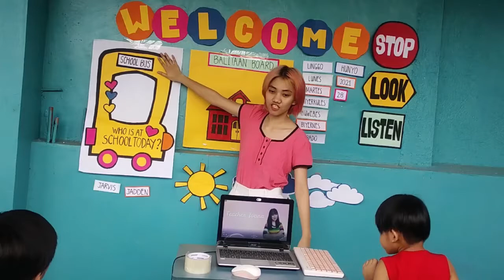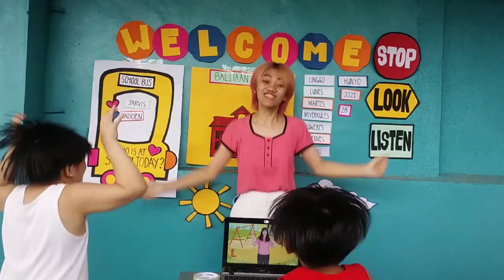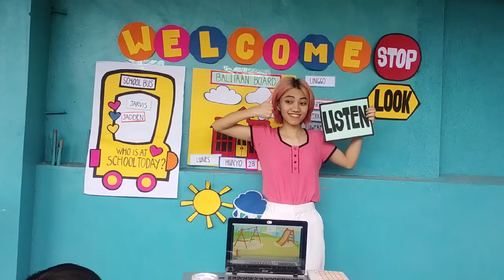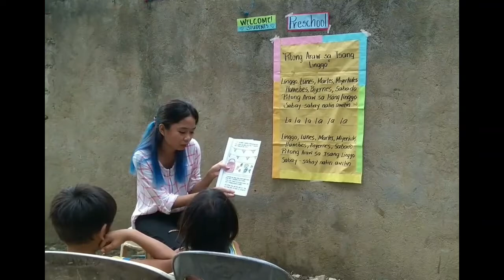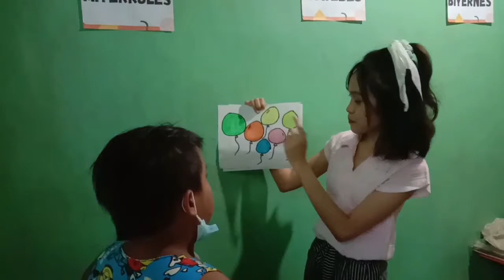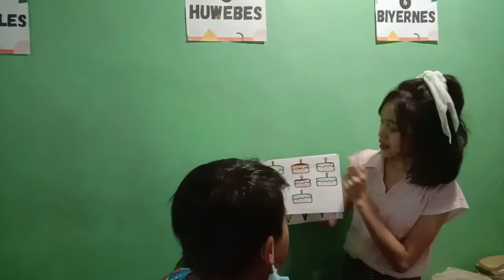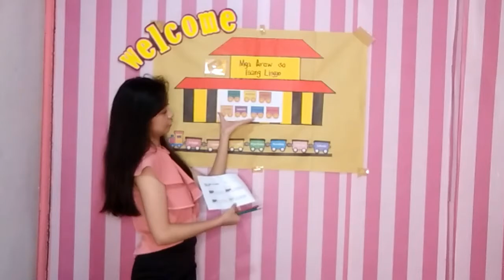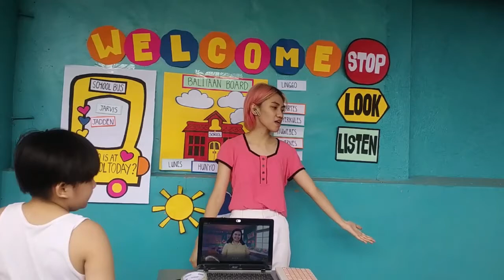2-14_Preschool Mathematics_Mga Araw Sa Isang Linggo_Face-to-face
Magandang buhay sa lahat! Kumusta? Sana kayo ay nasa magandang kalagayan. Halina't samahan sina Teacher Jezsh, Teacher Sean, Teacher Teph, at Teacher Pau na alamin ang pitong araw sa isang linggo. Sabay-sabay tayong makinig at matuto sa isang makabuluhang talakayan.

Topic: Pitong Araw sa Isang Linggo
 Grade Level: Preschool
 Modality: Face-to-face Class
 Names:
      Aguilar, Pauline Mariel S.
      Bodiao, Jezsh Mykaela O.
      Eucos, Tephanie C.
      Marquez, Sean Luan Angel P.

Music used in this video:
Song      Salamat Po Panginoon
Artist     Leonora "Cleo" Varela
Album   Halina't Magsaya Kasama Si Teacher Cleo
Licensed to YouTube by      ALPHA MUSIC CORPORATION (Philippines) (on behalf of Alpha Music Phils); Muserk Rights Management, and 1 Music Rights Societies

Song      Pitong Araw sa Isang Linggo
Artist     Awiting Pambata